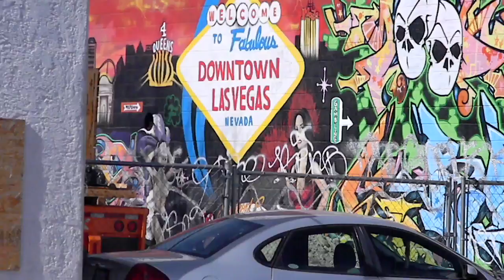Said - Dance Generation Las Vegas by Retro Electro Productions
Said Electro Dance Solo Video

From Las Vegas Nevada

We Are The Dance Generation USA

Video by Jeezy & Deezy
Retro Electro Productions